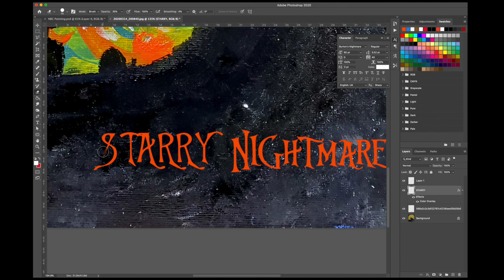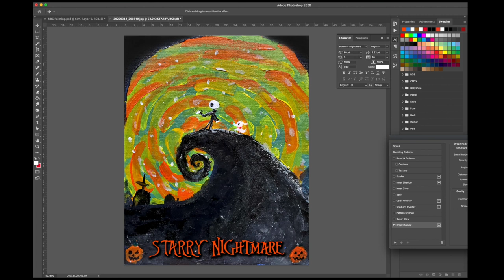Nightmare Before Christmas Fan Art | Painting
This Nightmare Before Christmas Fan Art Painting was inspired by Van Gogh's painting style. Jack Skellington and Zero take a stroll through the graveyard. This was created using acrylic paints and then digitally placed text over top.